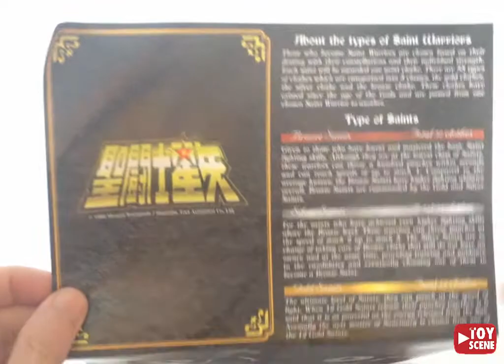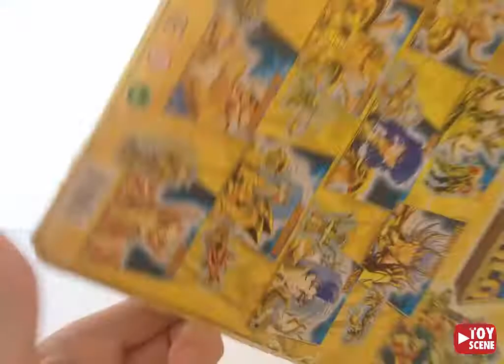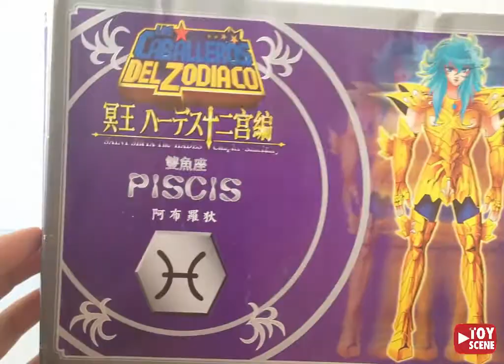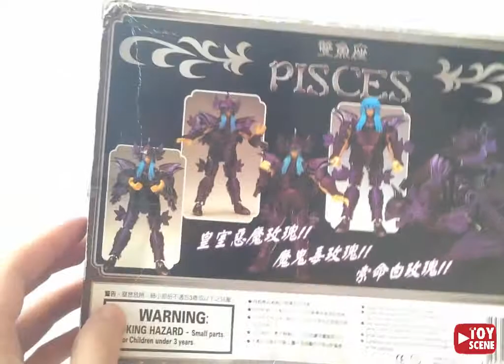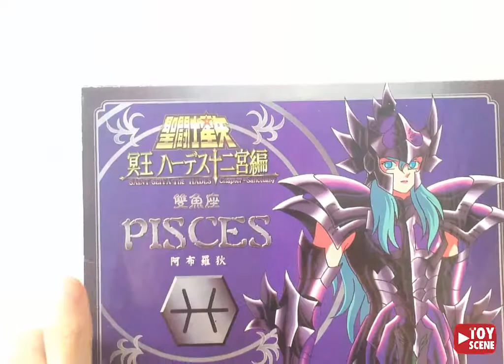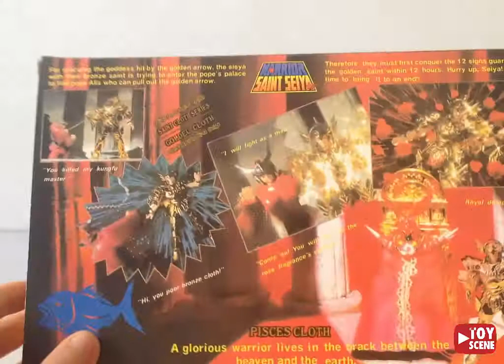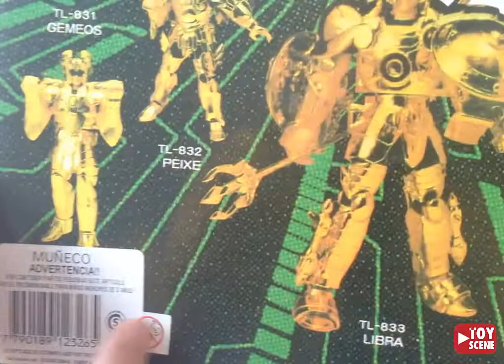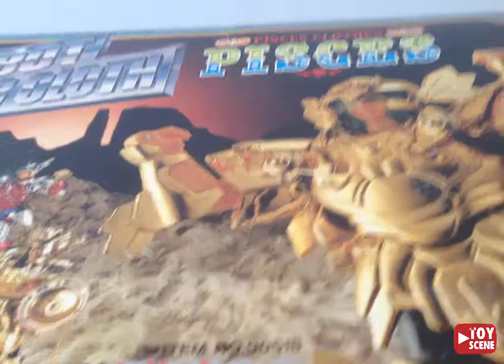Videoreportaje en ESPAÑOL Saint Seiya Vintage Capítulo 3: Figuras Bootleg (Piratas)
Capítulo 3 de nuestro reportaje dedicado a las diferentes versiones de las figuras vintage de Saint Seiya. Hoy, las figuras Bootleg o piratas,  os prometemos que está verdaderamente curioso!